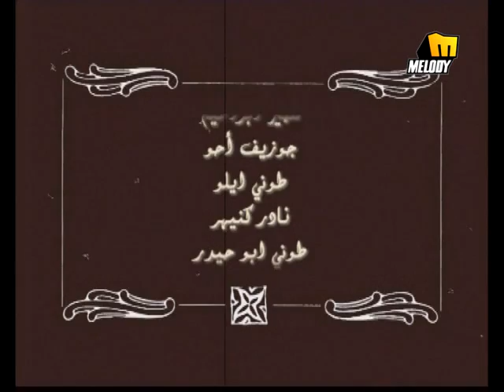Reeda - Bala Bethbni / ريدا - بلا بتحبني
Arabic Music